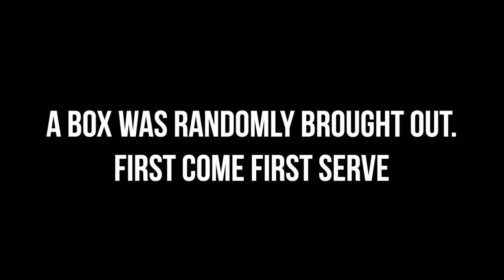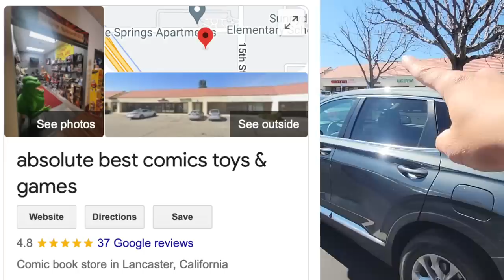How I beat out all the big resellers....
Install Raid for Free ✅ Mobile and PC and get a special starter pack 💥 Available only for the next 30 days 💥